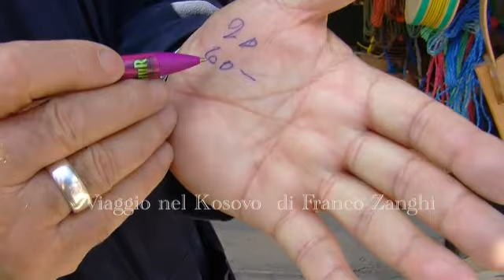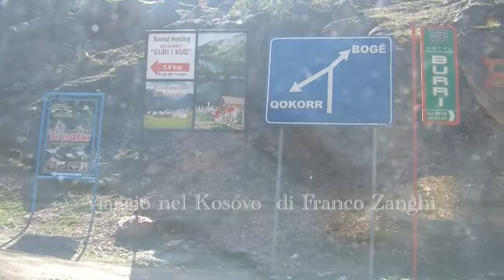02 Kosovo 2010 di Franco Zanghi' HD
Aprile 2010. Viaggio in Kosovo. Alla scoperta di un piccolo Paese che tenta di risollevarsi dopo i terribili giorni guerra. 2° parte

April 2010. Trip to Kosovo. The discovery of a small country trying to recover after the terrible day war. Part 2